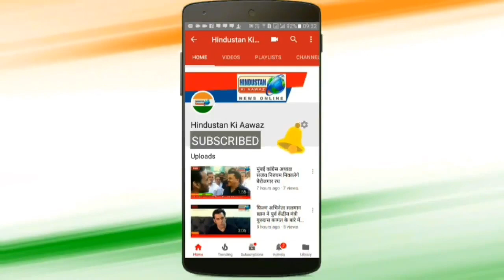बकरे की पीठ पर अल्लाह लिखा है। Deonar bakra mandi 10 Aug. 2019 update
बकरे की पीठ पर अल्लाह लिखा है।
Deonar bakra mandi me Bada no J-230
Contact person : Mohammad Shadaan : 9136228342 & Tanveer Shaikh 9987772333

deonar bakra mandi in 2019,
deonar bakra mandi 2019 off season price